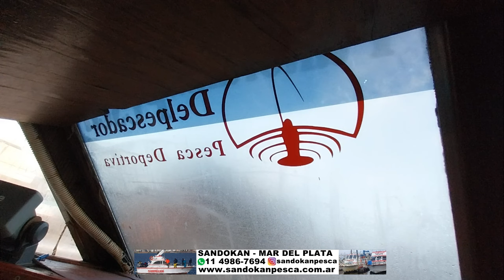GRAN COMIENZO DE TEMPORADA EN MAR DEL PLATA CON SANDOKAN TEL: +54 9 1149867694